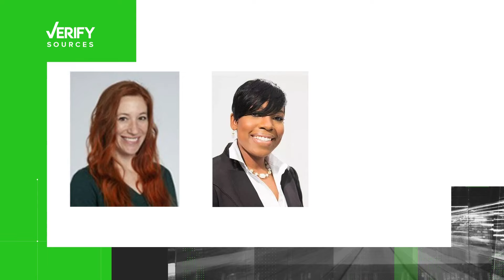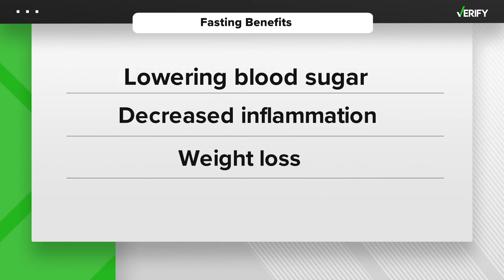Does intermittent fasting actually work? | Verify Fact Check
We're well into February and many people have fallen off the wagon with their New Year's resolutions while others are sticking with their goal of eating healthier in 2024.

There are many fad diets people are trying, but do they really work and are they good for you? WCNC Charlotte's Meghan Bragg is getting the facts on one popular diet to see if it is worth all the hype. When it comes to weight loss, people are willing to try anything. But does intermittent fasting actually work and are there any health risks you should know about?

One of the most popular diet trends is known as intermittent fasting, or IF. It's been a diet craze for years and many people have talked about its effectiveness on social media. Intermittent fasting is when a person fasts for a certain period of time. You can do this every day or only on certain days of the week. Many people have tried it, but is intermittent fasting actually good for you and does it work?

Fasting continues to grow as a popular diet practice and it's a pretty simple concept. According to a study in the National Library, this diet involves taking periodic breaks from eating for up to 24 hours at a time.

"It's really hard to stick to an eating plan for a long period, but research shows there are a series of health benefits.," Supan said